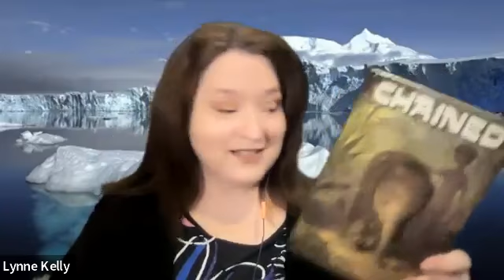Lynne Kelly Author Chat